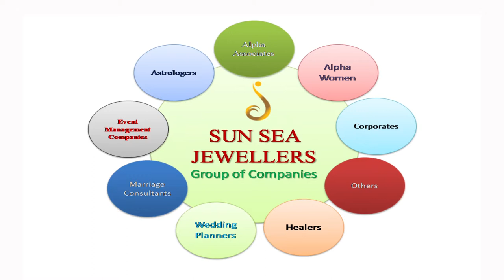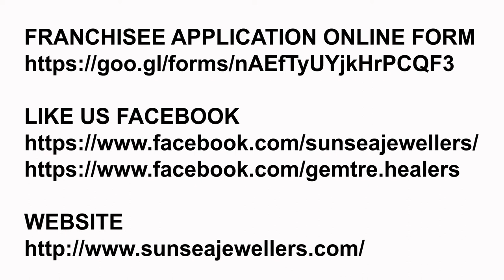Sun Sea Jewellers Karol Bagh video by 2zero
Sun Sea Jewellers Karol Bagh new Delhi video by 2zero